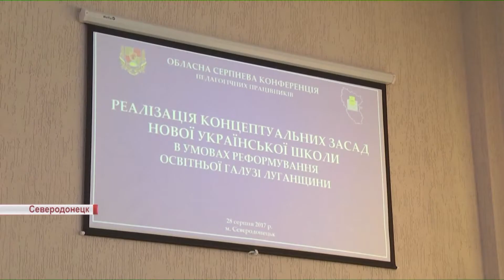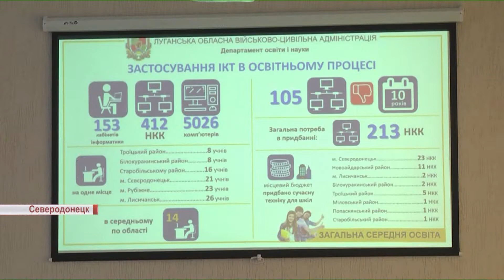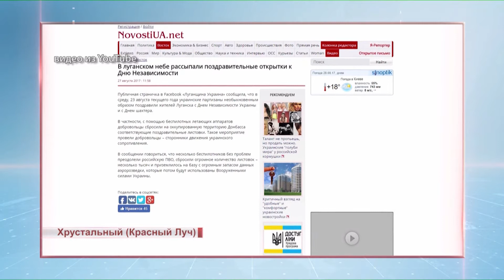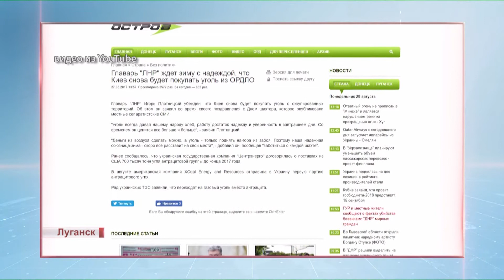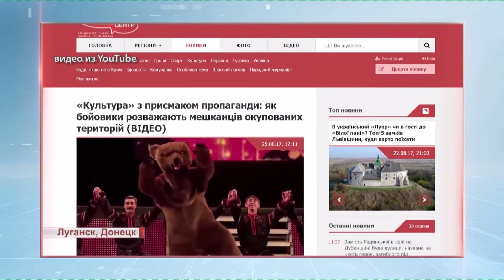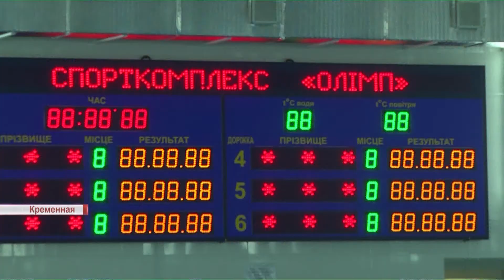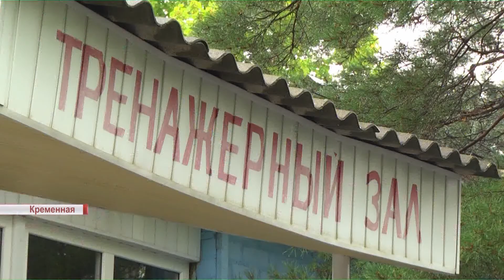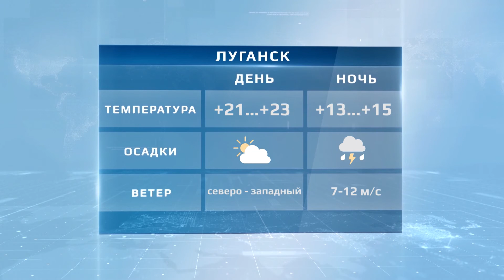Події від 28 серпня 2017 року